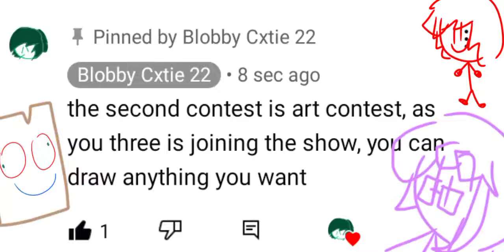The second episode is still not done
If you don't, well it's fine Donut can accept that you lazy